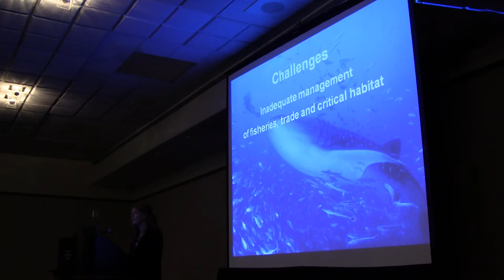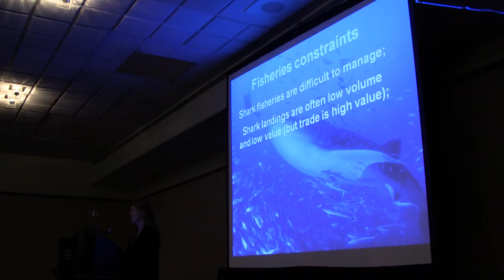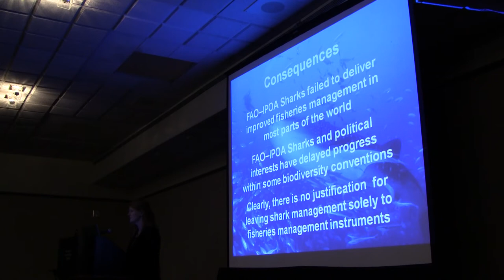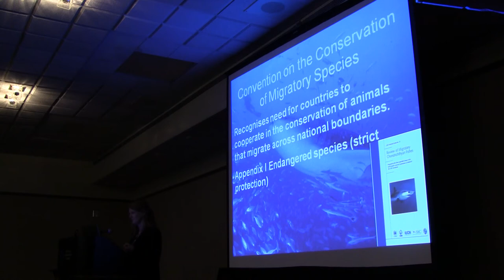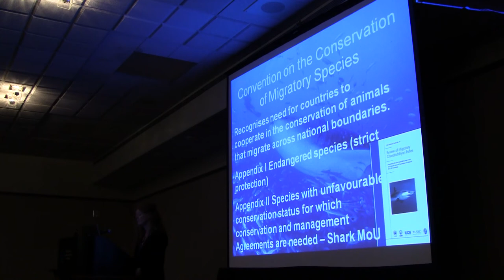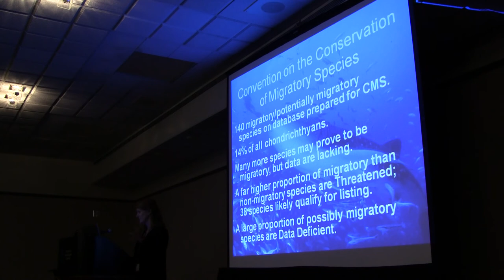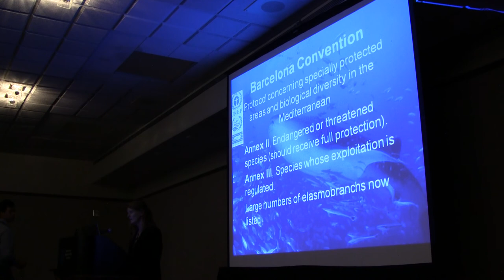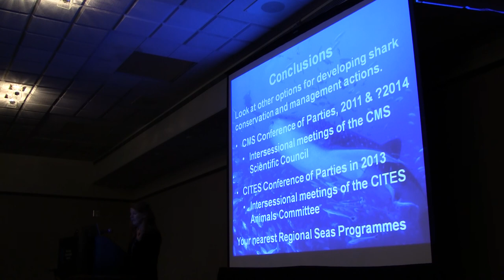Sarah Fowler 'The challenges and opportunities of biodiversity conventions for sharks' (1/1)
Sarah Fowler's presentation entitled "The challenges and opportunities of biodiversity conventions for sharks". Part of the IUCN Shark Specialist Group special symposium "Securing the Conservation of Sharks and Rays " at the International Marine Conservation Congress in Victoria, BC, Canada 2011